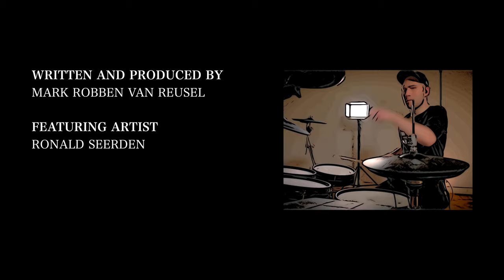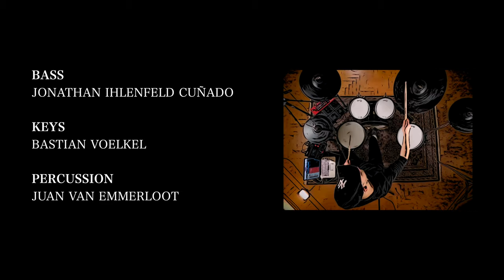Drum video by Mark Robben van Reusel (feat. Ronald Seerden) - "MILLIONS"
Song written and produced by Mark Robben van Reusel
Guitar: Ronald Seerden
Bass: Jonathan Ihlenfeld Cuñado
Keys: Bastian Voelkel
Percussion: Juan van Emmerloot
Mix: Nick Jongejan
Master: Troy Glessner

Drums:
Roland TD-27
ATV bass drum and tom pads.
Nord 3p

Cameras:
Fuji XT-3 and GoPro MAX